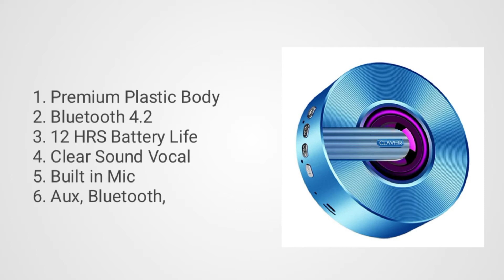Best Bluetooth speakers under 1000 | Bluetooth speakers under budget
Hlo Everyone.

1. BLUETOOTH SPEAKER
2. BLUETOOTH SPEAKER
3. BLUETOOTH SPEAKER
4. BLUETOOTH SPEAKER
5. BLUETOOTH SPEAKER

1. SMARTPHONE
2. SMARTPHONE
3. SMARTPHONE
4. SMARTPHONE
5. SMARTPHONE

Music 🎵
Jazz In Paris (media right production)

Canon 1500D

Realme 7

Redmi Powerbank

Manfrotto MTPIXI

Ring Light

Soft Light